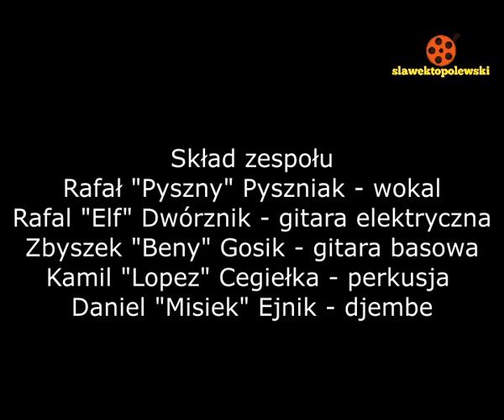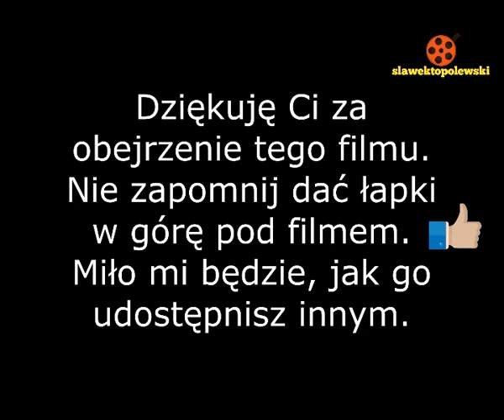Żuromin 18.06.2005. Dni Żuromina. Koncert zespołu muzyki reggae CHALET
Zespół pochodził z Żuromina i funkcjonował w latach 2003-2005